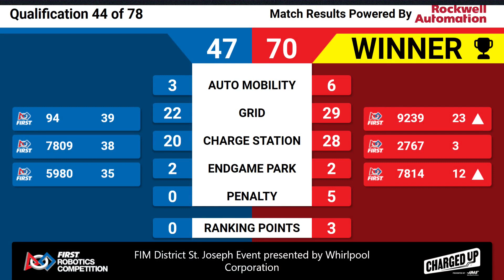Qualification 44 - 2023 FIM District St. Joseph Event presented by Whirlpool Corporation